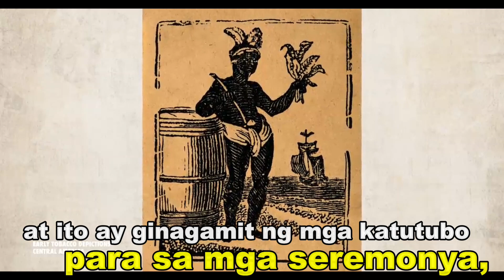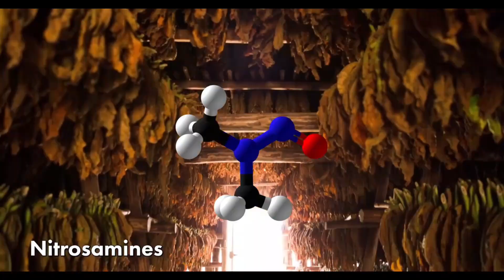TABAKO (Tobacco)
Ito ang halaman na itinatanim ngunit hindi ginagamit bilang isang pagkain.
Ito rin ang halaman na pumapatay ng 8 milyong tao kada taon
Ang tabako ay orihinal na matatagpuan  sa Amerika, at ito ay ginagamit ng mga katutubo para sa mga seremonya, panggagamot, at libangan